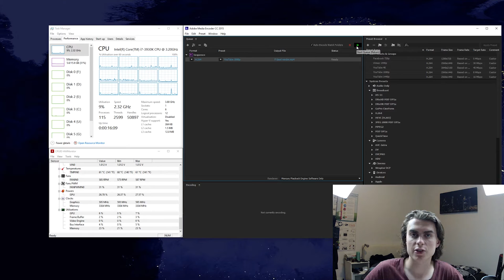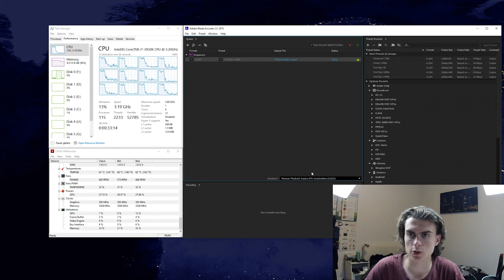Video Rendering using the CPU or GPU - Videography Tips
Sam compares rendering times using Adobe Media Encoder CC 2015 using the software playback engine (CPU: Intel Core i7 3930k) and the GPU accelerated playback engine using CUDA (GPU: NVidia 980ti) to see what the difference is and if it's worth investing in a beefier graphics card.

Technologetic is a YouTube channel and website run by Australians providing news, tutorials, reviews and guides pertaining to technology. MAIN CAMERA (Amazon)
MAIN LENS (Amazon)
SECONDARY LENS (Amazon)
WIDE ANGLE LENS (Amazon)
MICROPHONE (Amazon)
AUDIO RECORDER (Amazon)